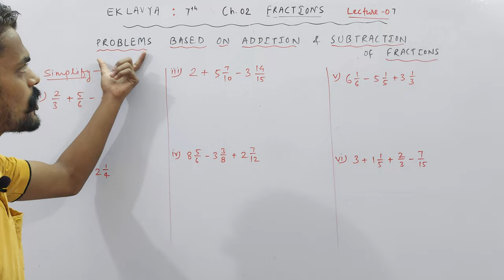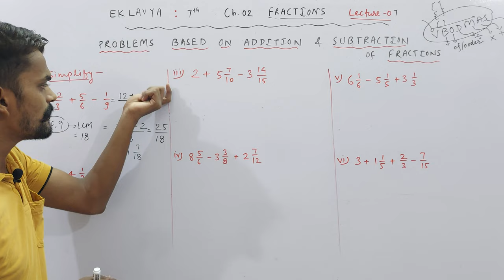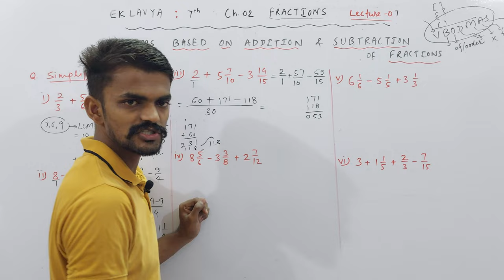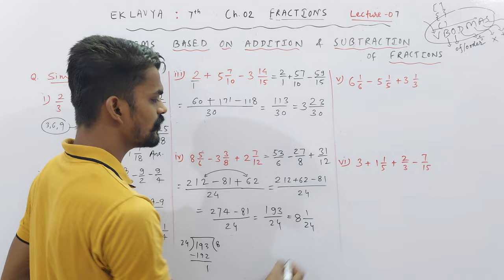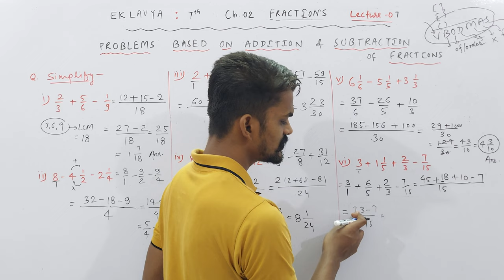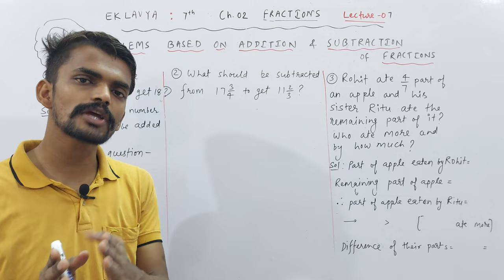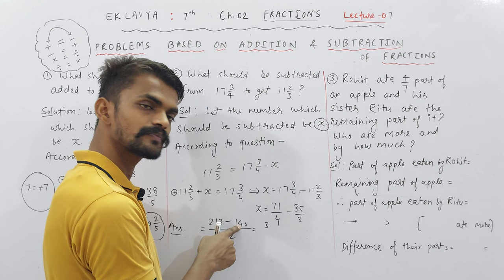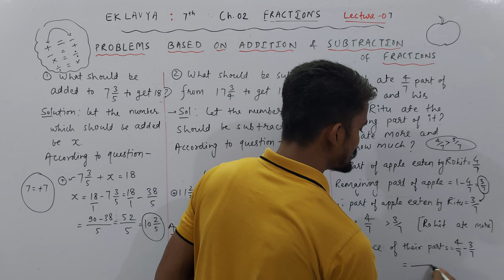Ch. 02 Fractions | Problems Based on Addition & Subtraction of Fractions | Part 07 | EKLAVYA : VII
About Today's Lecture :
EKLAVYA : Class 7th
Chapter 02 : Fractions | Part 07
1. Problems Based on Addition & Subtraction of Fractions

UMANG : CLASS 6TH
EKLAVYA : CLASS 7TH
NAVउदय : CLASS 8TH
SPRINT : CLASS 9TH
UDAAN : CLASS 10TH

Class 3rd To 8th : Science, Mathematics, English, Hindi, SST, General Knowledge
Class 9th & 10th : Science, Mathematics, English, Social Science
Class 11th & 12th : Physics, Chemistry, Mathematics and Biology

NOTE : 2 Days Free Demo Classes.